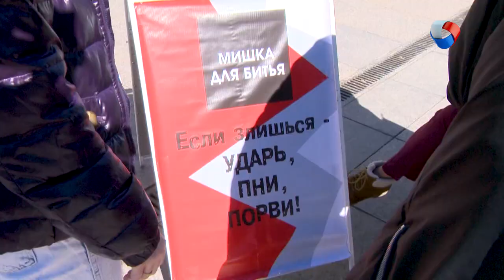Агрессия | НЛП #12 (2019)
Легко ли вы выходите из терпения? Уверены ли вы в приоритете силы над логикой?
Трудно ли вам удержаться от ссоры, если вы с кем-то категорически не согласны? В новом выпуске программы НЛП поговорим об агрессии.

Программа: «НЛП: нестандартно и легко о психологии» - Агрессия.
Авторы: Марина Ларикова и Алена Бензик.